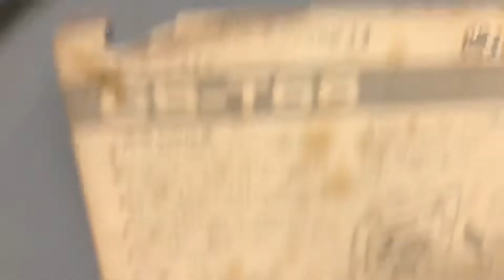13/1/20 đa thể loại nhạc cùng Pioneer T66 giá 8tr 0941.891.914 Tại Minh Audio Hà Đông Hn